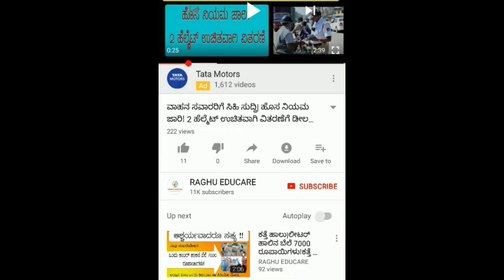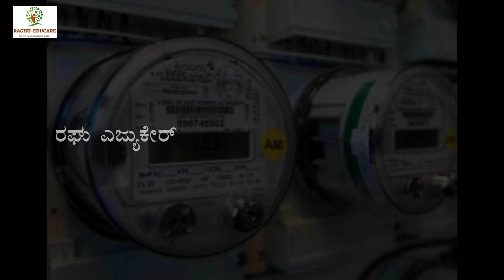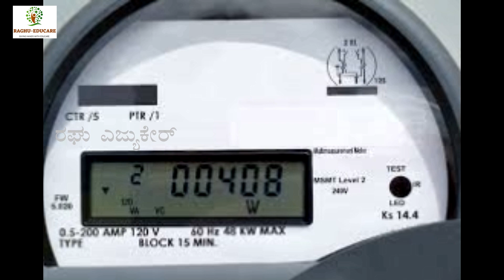ಇನ್ನುಮುಂದೆ ಕರೆಂಟ್ ಬಿಲ್ ಕಟ್ಟುವ ಅವಶ್ಯಕತೆ ಇಲ್ಲ|ಜಾರಿಗೆ ಬರುತ್ತಿದೆ ಮಹತ್ವದ ಯೋಜನೆ!prepaid electric meter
ಸಾಮಾನ್ಯಮಾಹಿತಿನಿಮ್ಮಬೆರಳ ತುದಿಯಲ್ಲಿ